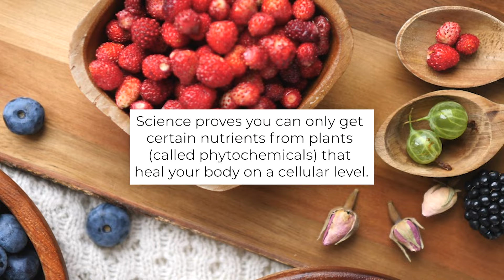Daily GEM | Our Story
GEM: a new type of daily vitamin. One chewable, whole food, and plant-based bite.